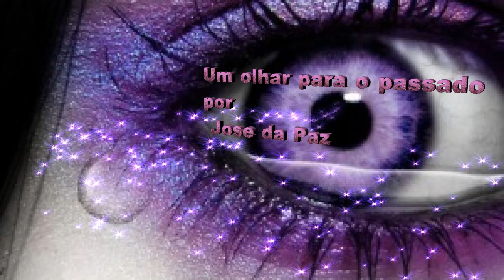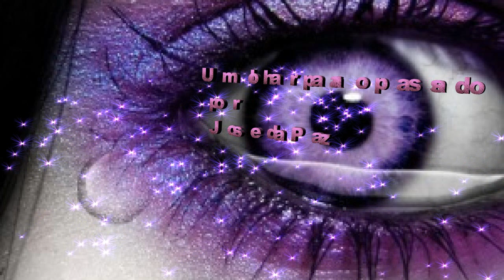Baile na Nova Alianca -Anos 70